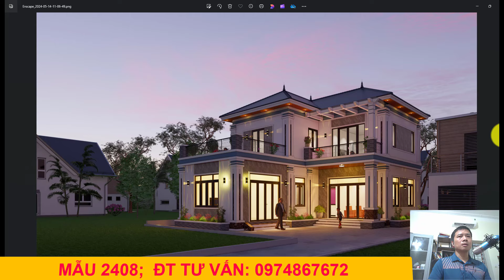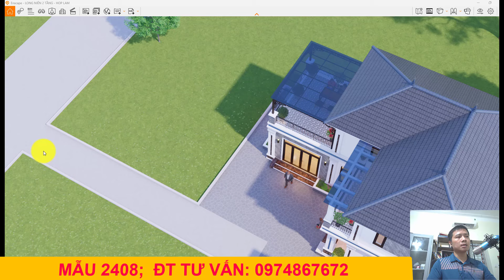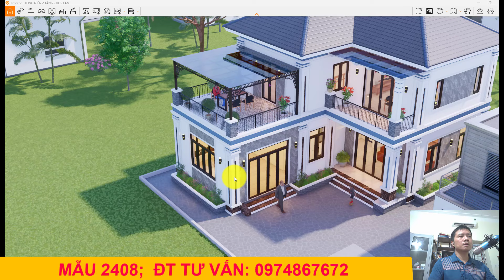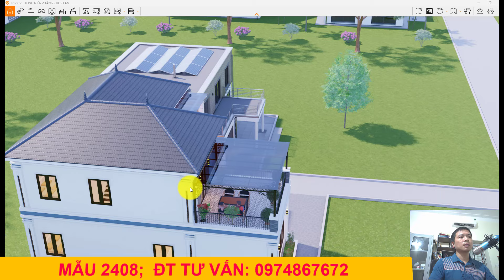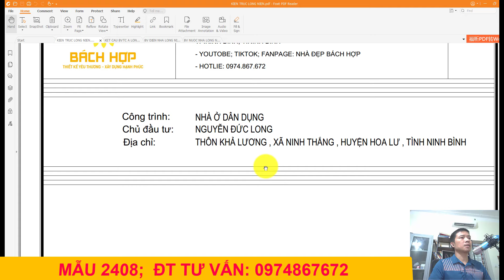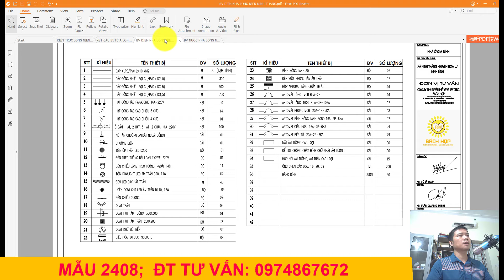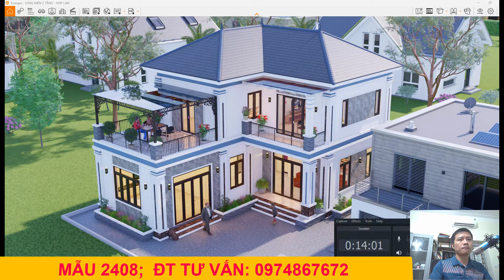Mẫu 2408 Nhà Mái Nhật 2 Tầng Chữ L Có 4 Phòng Ngủ Chuẩn Đẹp Tại Hoa Lư Ninh Bình | Nhà Đẹp Bách Hợp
✔️ Video này Nhà đẹp Bách Hợp xin được chia sẻ với quý vị  Mẫu 2408 Nhà Mái Nhật 2 Tầng Chữ L Có 4 Phòng Ngủ Chuẩn Đẹp Tại Hoa Lư Ninh Bình
✔️Follow Nhà đẹp Bách Hợp
- Số điện thoại Zalo tư vấn: 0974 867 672;
✔️ Dịch vụ thiết kế nhà online giá rẻ (Lấy thông tin khu đất và mong muốn của chủ đầu tư qua Zalo, facebook hay Email):
✔️ Dịch vụ thiết kế ofline tức là về tận nơi khảo sát:
✔️ nhà đẹp Bách Hợp, nha dep bach hop, Mẫu nhà 2 tầng chữ L 100m2,
Mẫu nhà 2 tầng chữ L 80m2,
Mẫu nhà chữ L 2 tầng đẹp ở nông thôn,
Mẫu nhà 2 tầng chữ L 120m2,
Nhà cấp 4 mái Nhật chữ L,
Mẫu nhà 2 tầng chữ L 90m2,
biệt thự mái nhật 2 tầng đẹp,

Mẫu nhà mái Nhật 2 tầng 4 phòng ngủ,
Mẫu nhà mái Nhật 2 tầng hiện đại,
8x12m nhà mái nhật 2 tầng,
Mẫu nhà 2 tầng mái Nhật 100m2,
Mẫu nhà vuông 2 tầng mái Nhật,
Nhà biệt thự 2 tầng đẹp hiện đại,
mẫu nhà mái nhật 2 tầng chữ l,